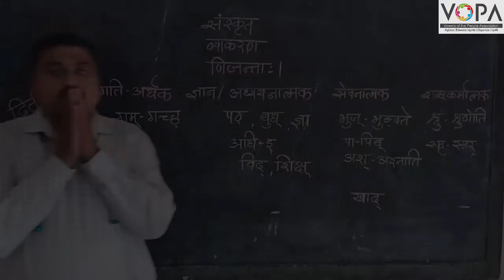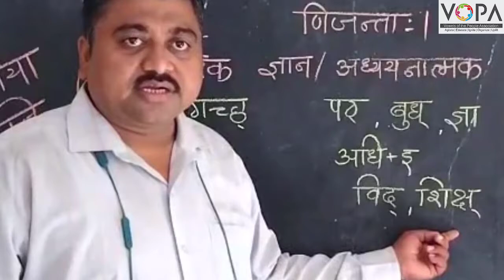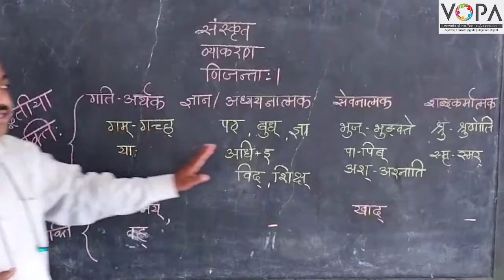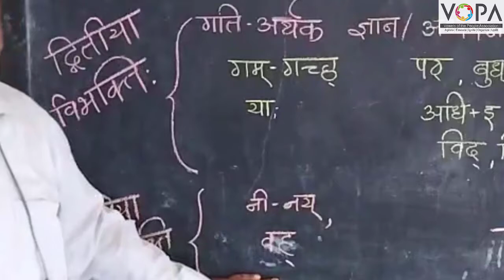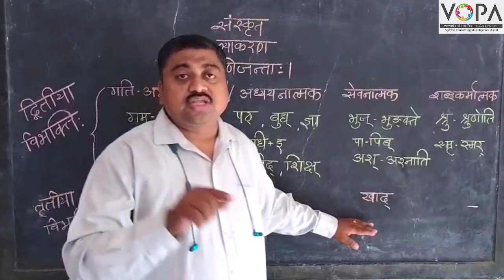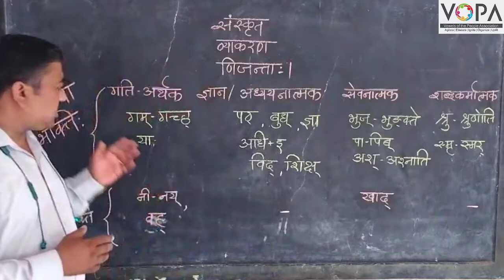10th | संस्कृत | व्याकरण | णिजन्ता: (प्रयोजका:) | V2 | V-School